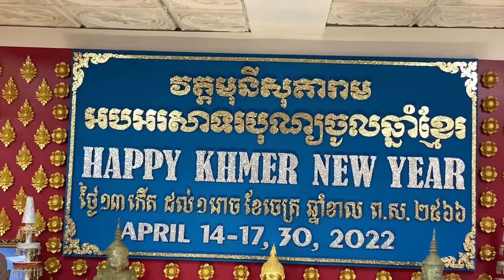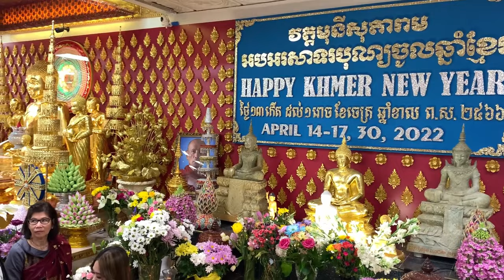Watt Munisotaram THE LARGEST CAMBODIAN BUDDHIST TEMPLE IN AMERICA | KHMER NEW YEAR 2022 | USA Ep 4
The Watt Munisotaram is a Cambodian Buddhist temple in Hampton, Minnesota United State of America, about thirty minutes south of the Twin Cities. The community and the corresponding organization, the Minnesota Cambodian Buddhist Society, was established in 1982. But it was not until 2007 that they consecrated a much larger temple on their 40 acres of land. The consecration ceremony welcomed thousands, a signal of this temple’s importance to both Cambodian and non-Cambodian Theravada Buddhists in Minnesota, the Midwest, and the entire United States.

The 40-acre campus includes the old temple (two-story clapboard house), which now serves as the residences of the monks and priests who live year-round at the temple; an outdoor shrine; a stupa (a place of meditation where small relics of the Buddha and two of his disciples are housed); and the main temple structure with gathering and meditation halls.

Hope you enjoy this Episode! See you at the next episode.

If you have any comments, feedback or suggestions feel free
to leave them down below.

Always be safe and have a fun trip.
Stay safe.

"explore more, worry less, be happy 😊"

Location : Watt Munisotaram, Minnesota, USA

Camera : Gopro horo7 & iphone Xs Max